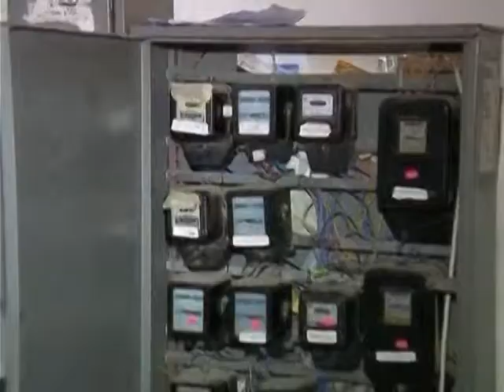IMPORTI I ENERGJISE QEVERIA SHQIPTARE HYN NE BISEDIME ME BB PER KREDI LAJM